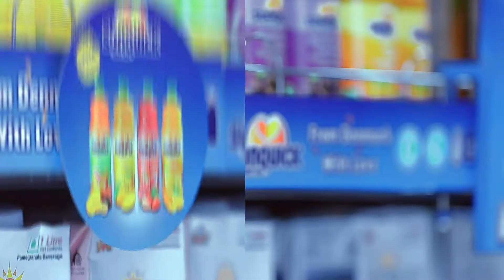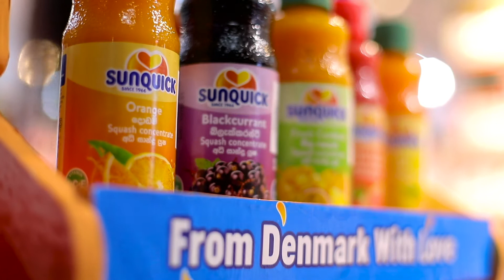SUNQUICK is in Bangladesh NOW!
Sunquick is finally in Bangladesh with its wide range of Concentrate Fruit flavors 🍊🥭🍓🍍
Since its arrival, everyone fell in love 😍 with it.
Have you tried it yet ?
Sunquick is available in superstores & online stores near you!